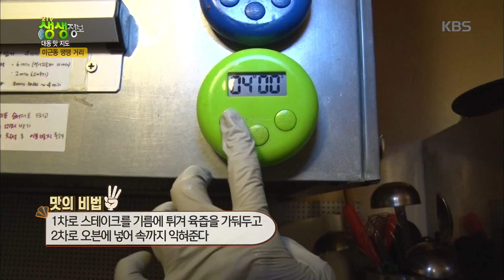2tv 저녁 생생정보 - 미근동 땡땡거리에서 즐기는 햄버그 스테이크.20171024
미근동 땡땡거리에서 즐기는 햄버그 스테이크